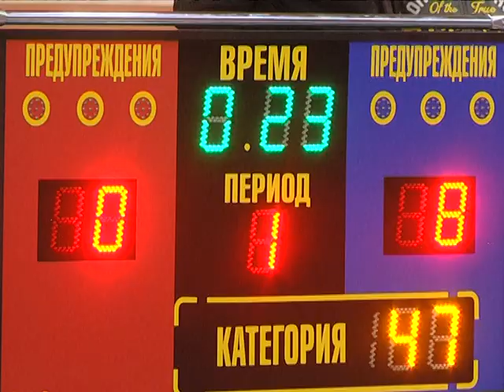2017-10-31 г. Брест. Межгосударственный турнир памяти В. Карвата. Новости на Буг-ТВ.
Межгосударственный турнир памяти первого Героя Беларуси В. Карвата.